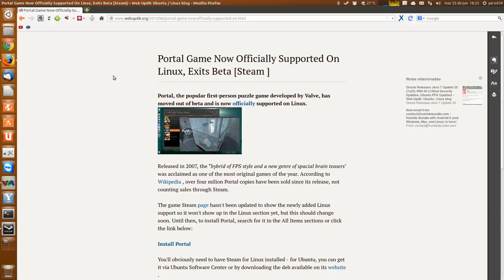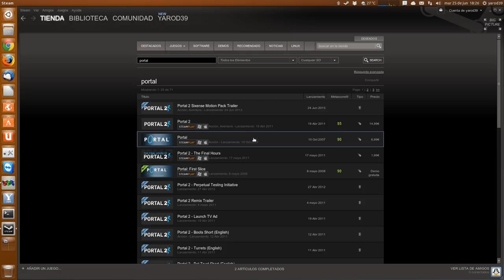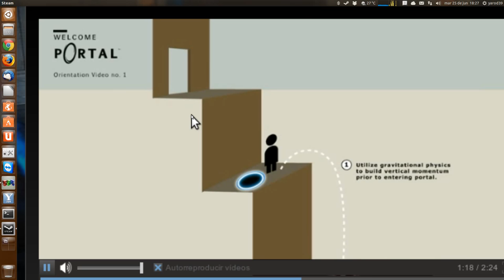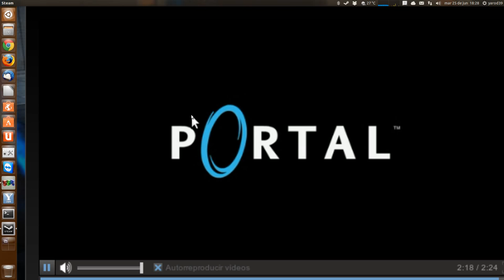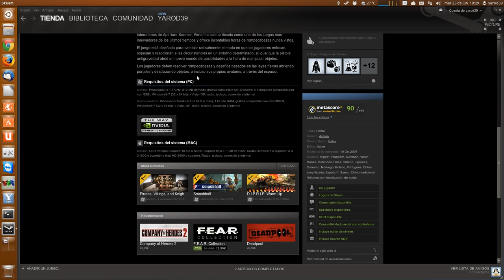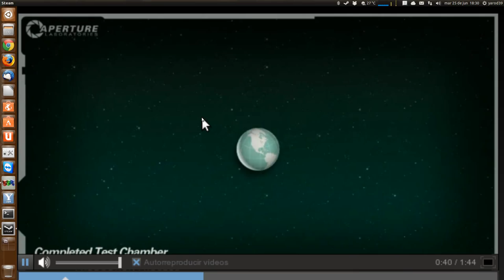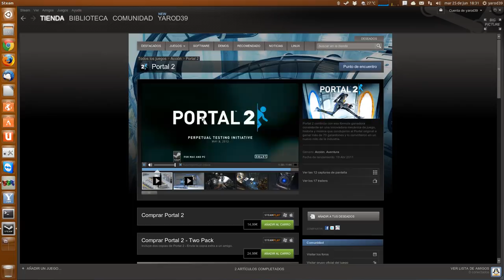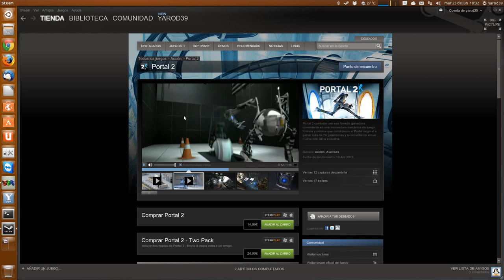PORTAL PROXIMAMENTE EN STEAM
UN CURIOSO JUEGO QUE VAMOS A TENER DE INMEDIATO